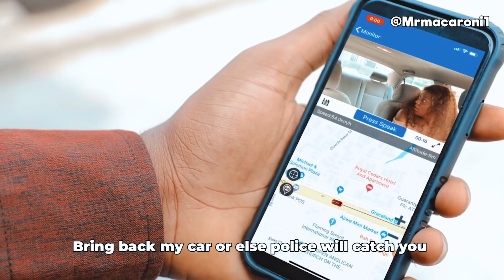LOOKING FOR A DRIVER